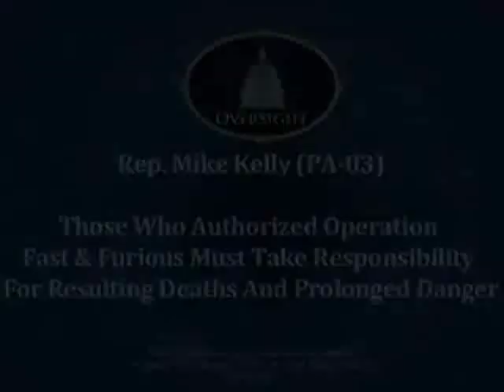Mother of Murdered Border Patrol Agent Brian Terry on Holder's Fast and Furious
Fast & Furious